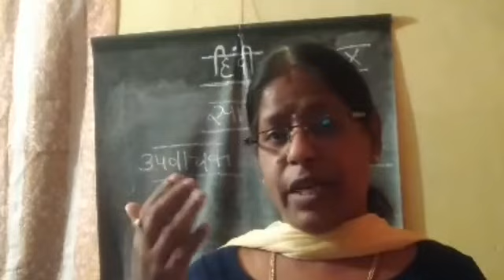Springfields School, Masabtank 2020-21 Class 10th Hindi by Ms. Sriveni (16/02/2021)